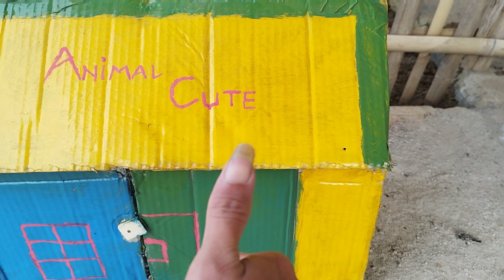Catch millions of cute chickens, hamster, crab, duck, bunnies, guinea pig, lovely hen baby chicks,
Catch millions of cute chickens, hamster, duck, crab, bunnies, guinea pig, funny duckling, lovely hen baby chicks, animal cute